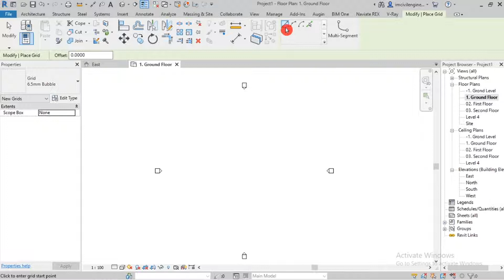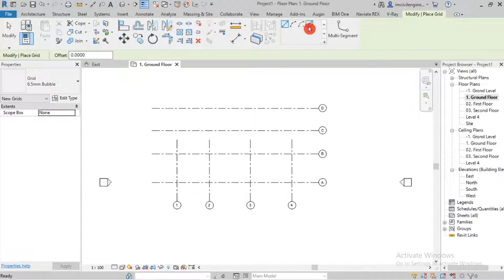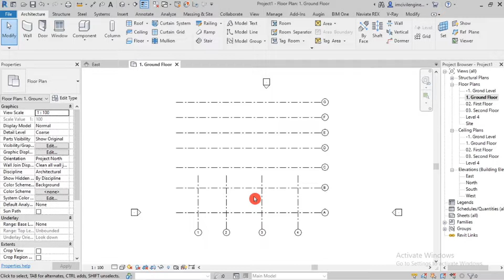03. How to Create a Grids in Revit Architecture.|| Revit Architecctue For Free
03. How to Create a Grids in Revit Architecture.|| Revit Architecctue For Free

Special Gift||. Complete Revit Architecture with 23 Modules||Live Class Videos||Rs-99/-||Last chance:--

Hello everyone.

Anyone wants to learn complete Revit Architecture ❤️ with 20+ Models❤️ live recorded video.

Course price just: 99/--

Hello Everyone, This channel helps to Civil Engineers, Designers & Bim modelers. You will Get the Tutorial’s of the given below.  [For More Please Visit The Playlist]